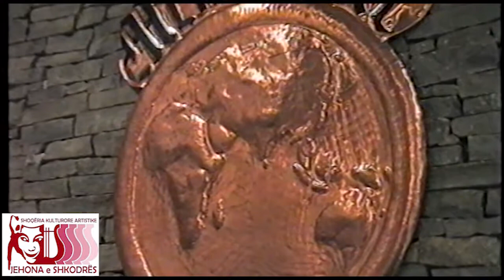intervista Sofra Shkodrane 2001,,